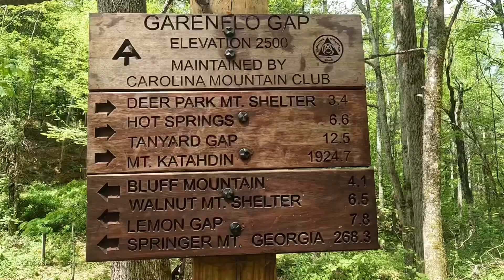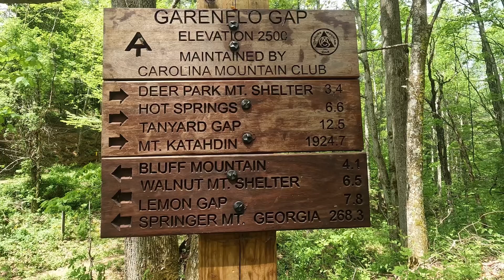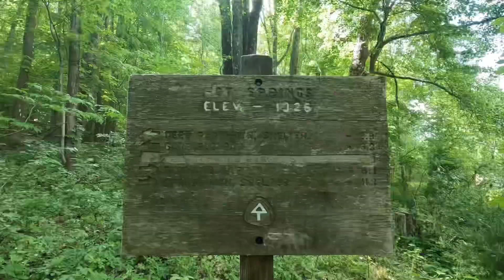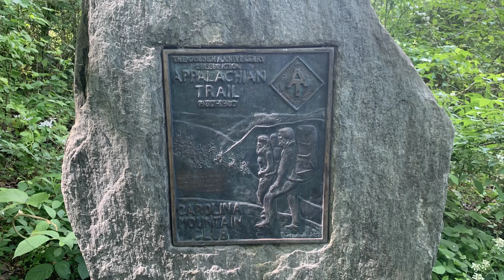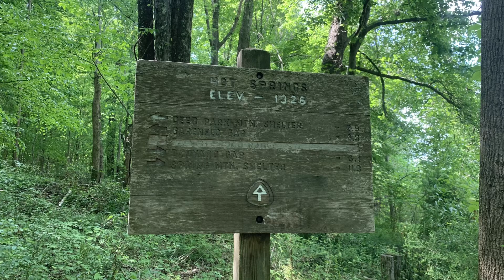AT Thru Hike Day 27 | Out of Fuel!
Wednesday, May 4th
Elevation Gain: 2,575
AT Mile 274.6

Walnut Mountain Shelter to Hot Springs

SIGN UP to be a trail angel to us on the
Cloud On A Mountain Etsy Store (All proceeds will benefit our 2022 thru-hike of the AT!)